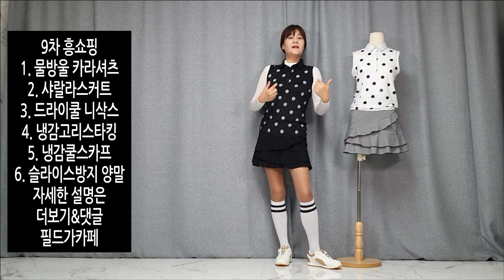9차 흥쇼핑 시원한 골프의류 골프용품 속건성 냉감 양말 스타킹 스카프-골프패션 브이로그 샤로테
9차 샤로테 흥쇼핑
문의 주시면 할인들어갑니다^^
▲ 클릭 하세요
1. 물방울  카라셔츠(화이트/블랙/M/L/XL)26,900원(판매가 29,900원)
2. 샤랄라스커트(화이트/블랙/체크/55/66/77/88) 41,310원(판매가45,900원)
3. 자외선차단 냉감 고리 골프 스타킹(살색/코코아) 7,200원(판매가8,000원)
4. 드라이쿨니삭스 (화이트/블랙/줄가라) 5,400원(판매가 6,000원)
5.냉감쿨 스카트(핑크/레드/블루) 5,400원(6,000원)